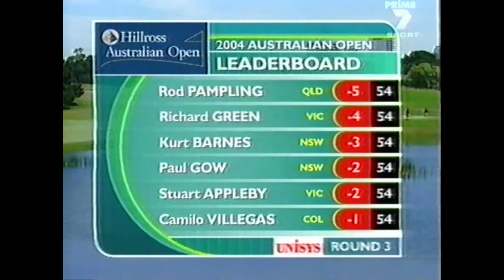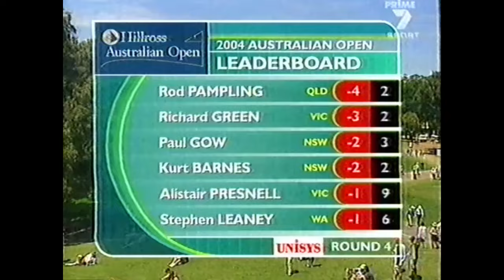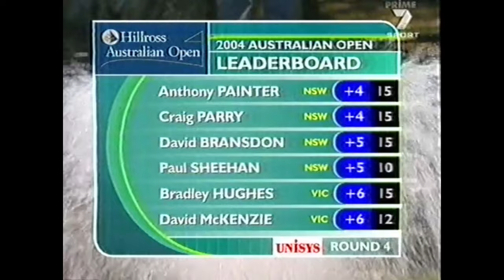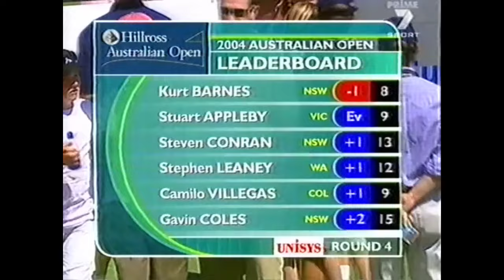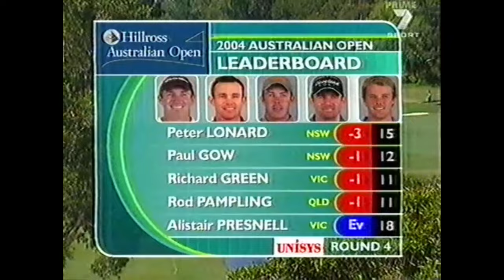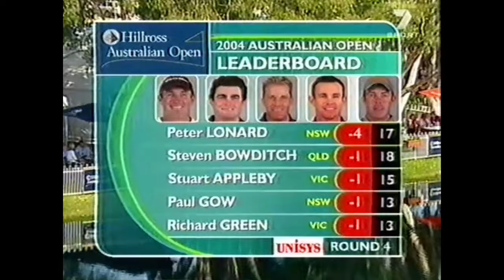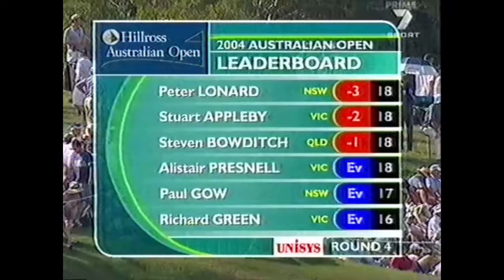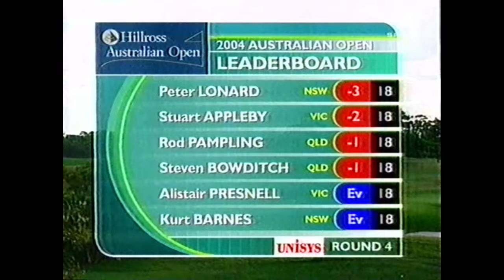2004 Australian Golf Open - Final Round - Peter Lonard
Golf - 2004 Australian Golf Open - Final Round - Peter Lonard - Channel 7